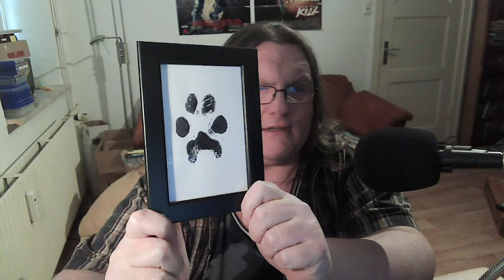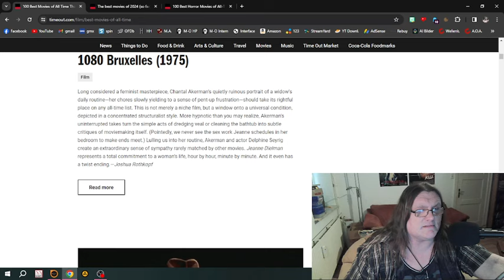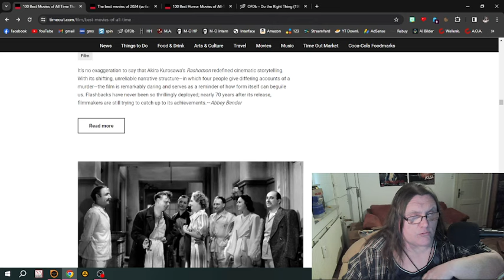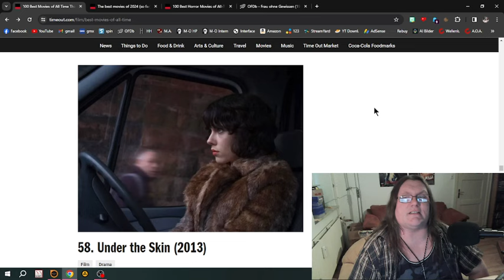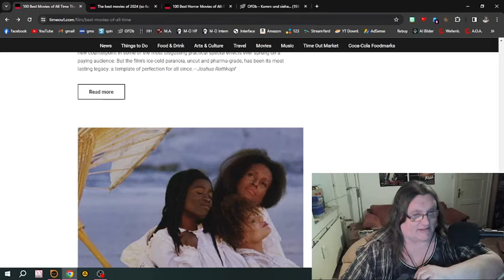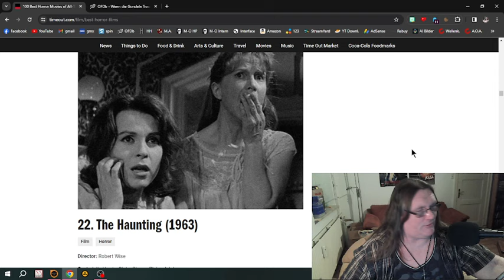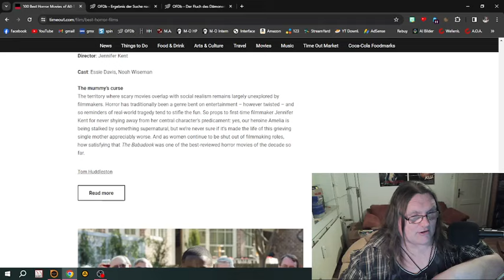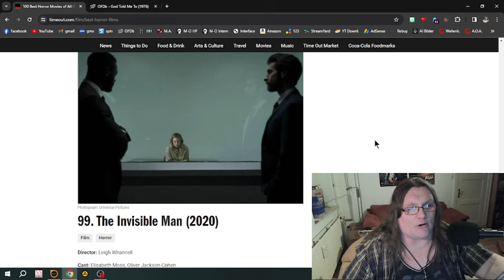VLOG Mal wieder Top 100 Filmlisten